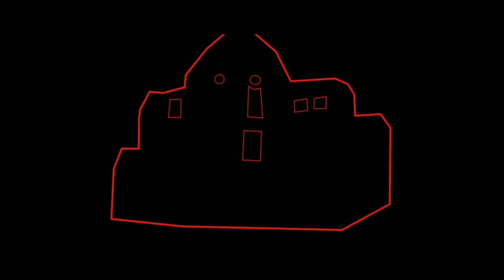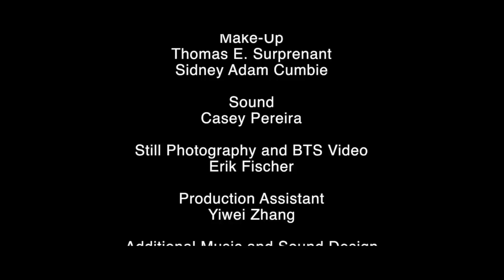"How to Rob a House" ("Jak obrabować dom") - Full Version (Cały film)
Two thieves get a tip on a house that they can't pass up.
But they get confused on the details and when they arrive for the job, the homeowner is there.
Even their plan to get out of the house fails and they are left to the mercy of the mysterious homeowner.

Polish:
Dwóch złodziei dostaje wiadomość o łatwym rabunku, Nie mogą tego przepuścić..
Niestety trochę im się pomyliły detale i włamali się w dniu, w którym właściciel jest w domu.
Nawet ich próba ucieczki kończy się fiaskiem i są skazani na łaskę tajemniczego lokatora.